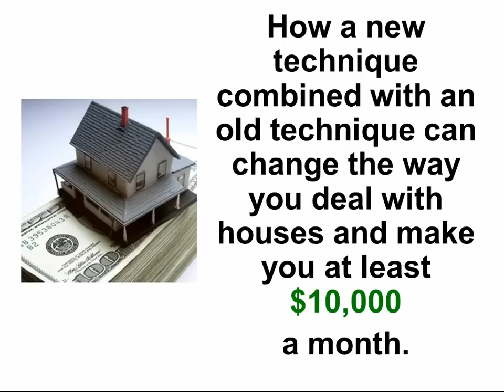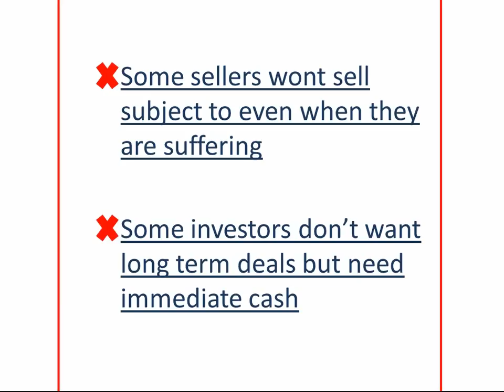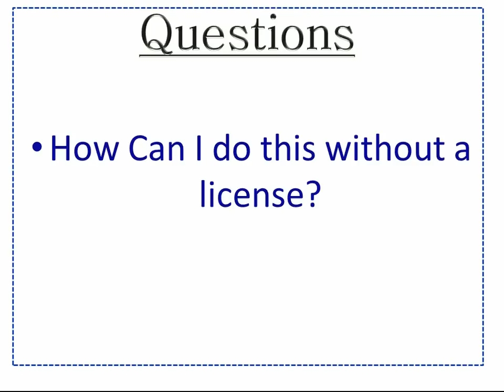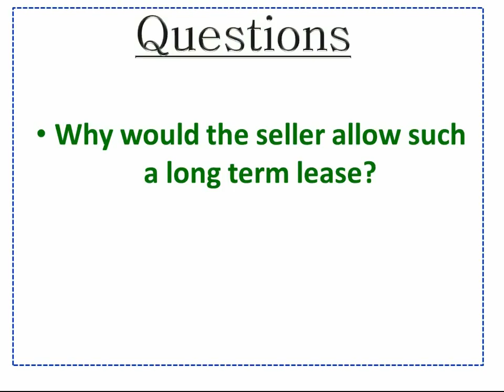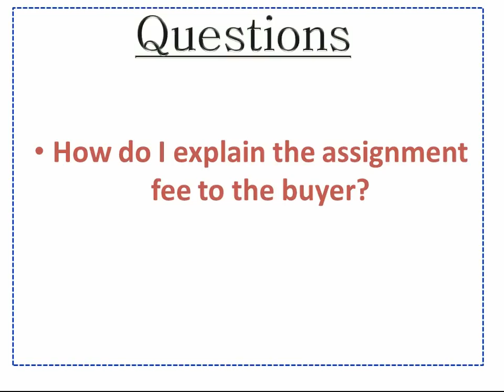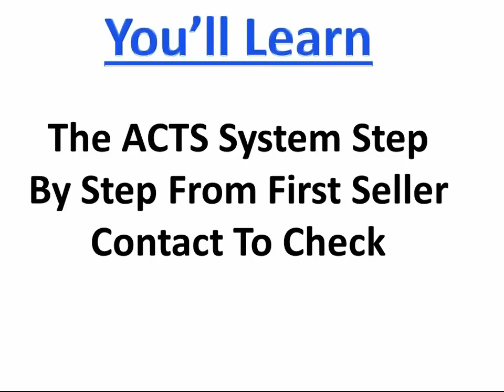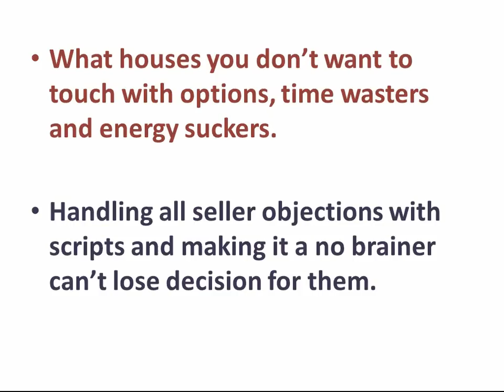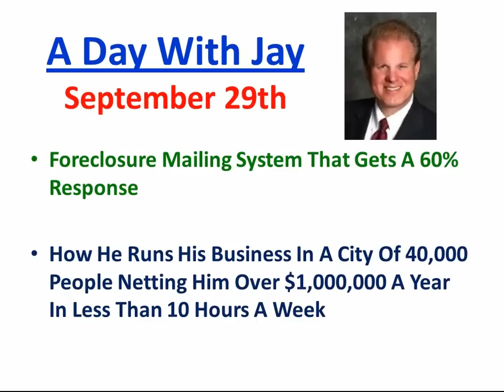Control Without Ownership